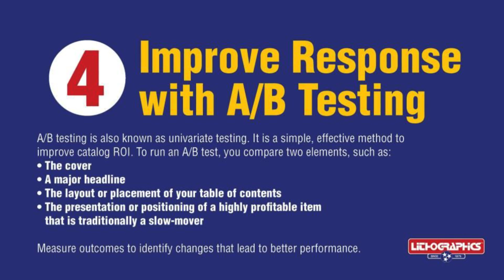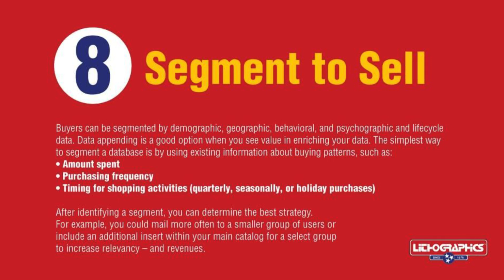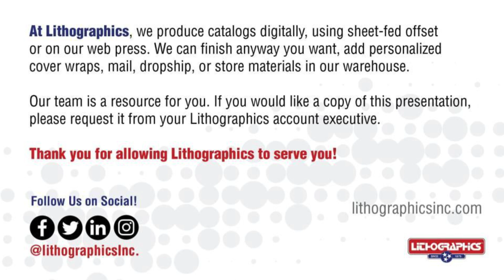Lithographics Get Creative with Catalogs